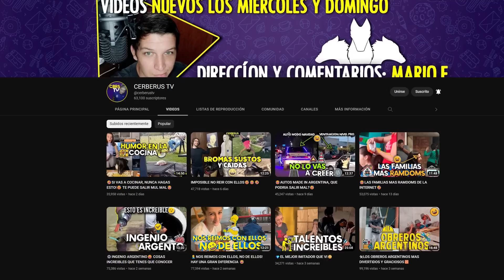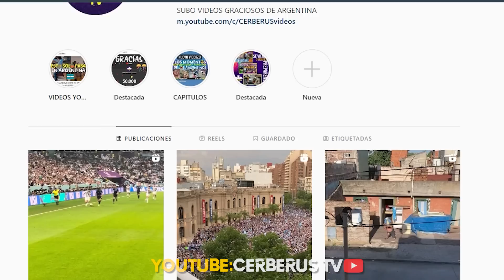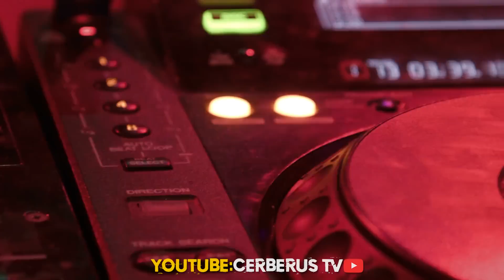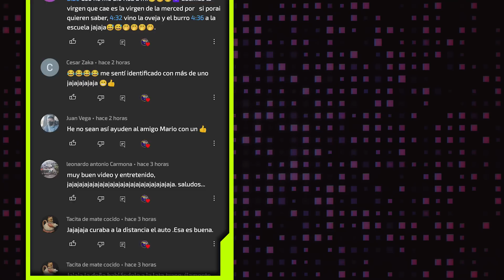SANGRIA EN LAVARROPAS, ABUELA PASADA DE COPAS 😂🍺 l#ESCABIADISIMOS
VUELVE OTRO SEGMENTO DEESCABIADISIMOS, CON LOS BORRACHOS MAS DIVERTIDOS DEL PAIS.

100% ARGENTINA / SI TE RIES PIERDES 2022 /VIDEOS PARA REIR